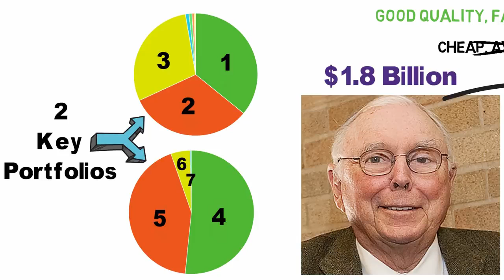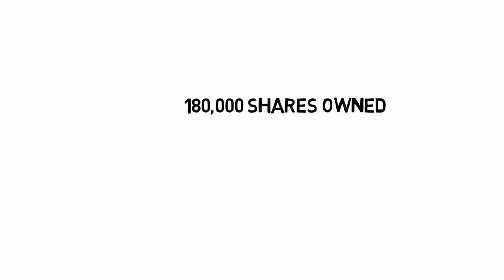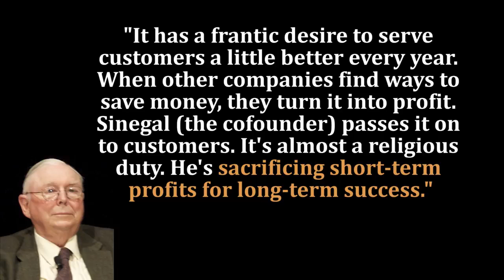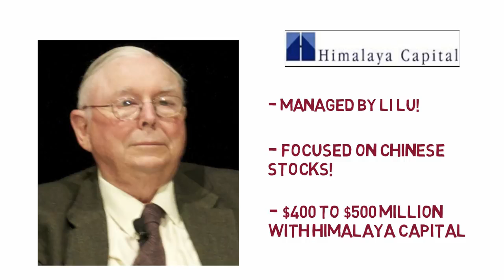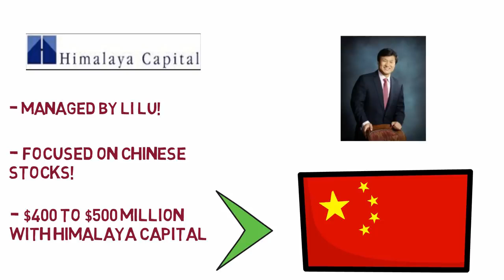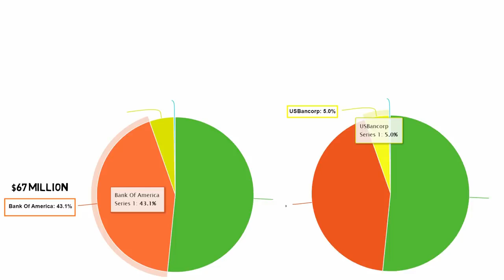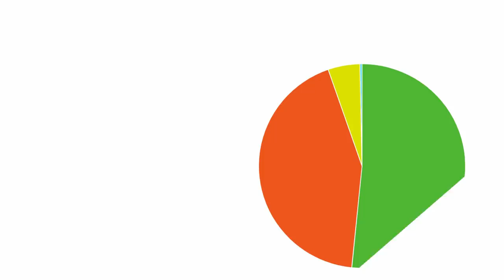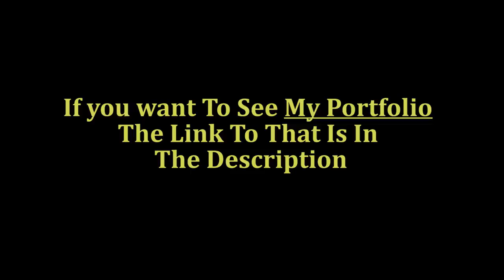A Deep Look Into Charlie Mungers Portfolio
In this video we take a deep look into the portfolio of Charlie Munger (Warren Buffetts right hand man).

Charlie Munger has 2 key portfolios that we will dive into. One is the portfolio in which he has his personal net worth in, and the other is the portfolio he manages at the Daily Journal corp.